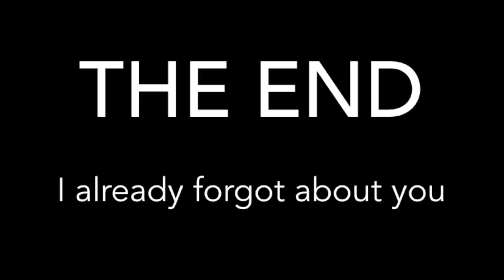R.I.P SpookTober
Did you hear that Joe got's ligma